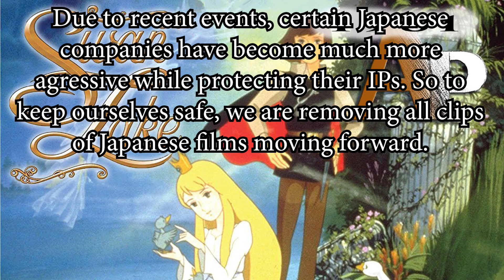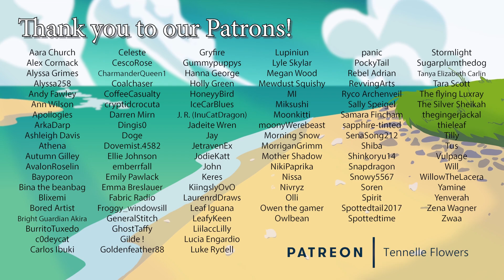Swan Lake (1981)-Animation Pilgrimage Reupload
Less swan, more squirrel